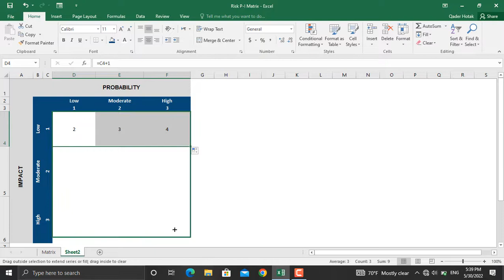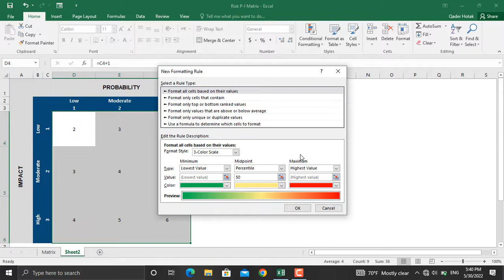Risk Probability and Impact Matrix in Ms. Excel